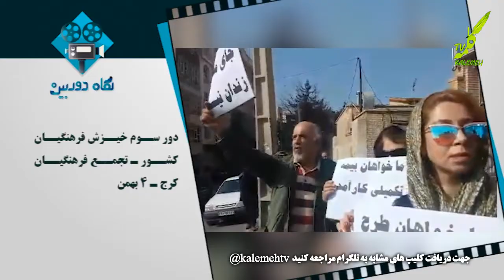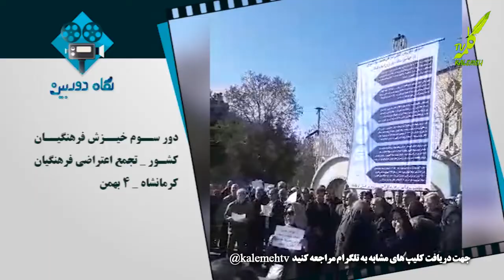نگاه دوربین 24-1-2019